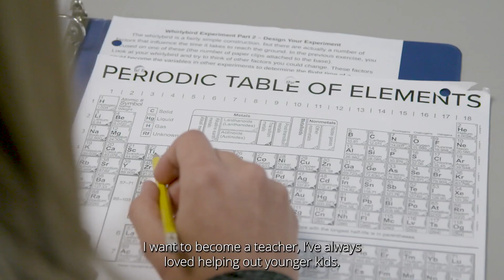2023 OMHA-Dairy Farmers of Ontario Bursary Recipient: Natalie Bray (Kent)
Players know first-hand the commitment needed to succeed at a high level on the ice and in the classroom. The OMHA is proud to partner with the Dairy Farmers of Ontario (DFO) to award post-secondary education bursaries to minor hockey players in recognition of their outstanding commitment to community, athletic ability, and academic achievement. One of the recipient's for 2023 is Kent's Natalie Bray.